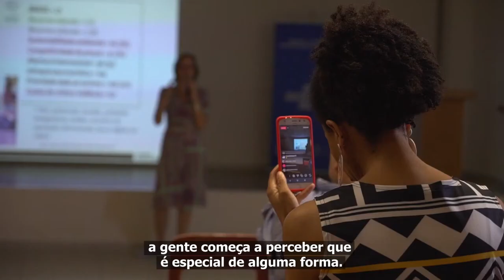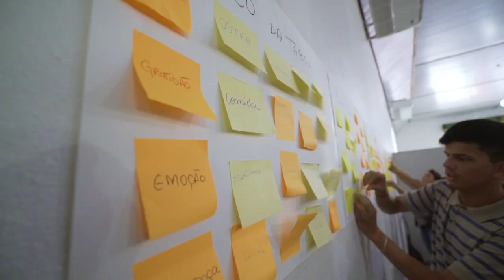Da Gosto Ser do Ribeira Garimpo de Soluções e SEBRAE Vale do Ribeira -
Dá Gosto Ser do Ribeira - Projeto realizado pela Garimpo de Soluções em parceria com SEBRAE. Uma ação incrível que busca valorizar e apoiar as iniciativas artísticas, empreendedoras e culturais do Vale do Ribeira.

Processo em curso,  março de 2020

Produção Audiovisual: Coop Audiovisual